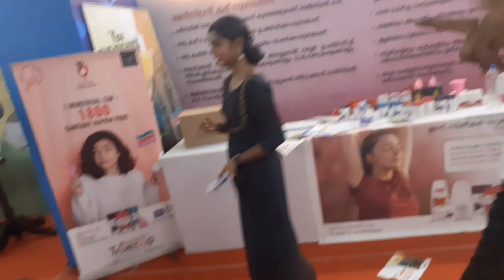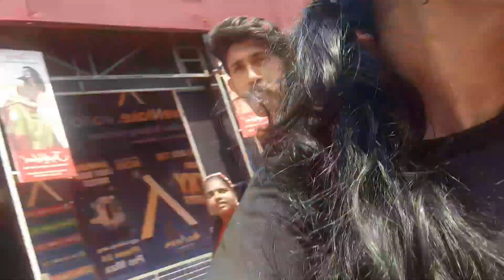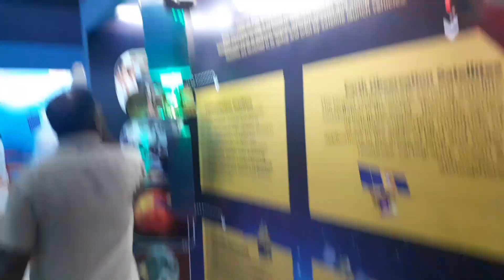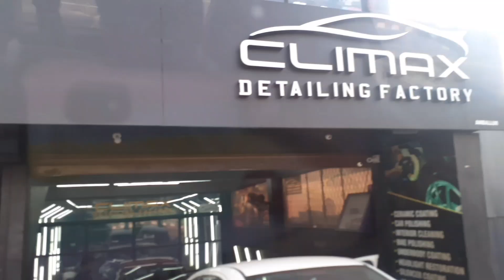😍Thrissur Exhibition കാണാൻ പോയാലോ | ഫുഡ്‌ അടിയോടടി.. ❤️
Hey I am Aleena, Hope you all enjoyed watching it.

**Copyright: All the content published on this channel is protected under the copyright law and should not be used/reproduced in full or part without the creator’s (Aleena Manuvel) prior permission**
Aleena's Diaries